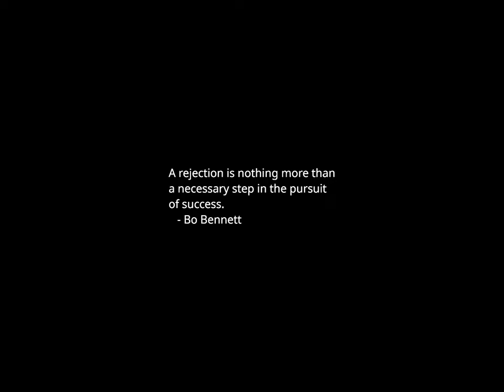Sunset Time-lapse: Tuesday, October 17, 2023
Today's headlines:

IRS will launch free online tax-filing pilot in 13 states next year

DOJ opens excessive force, traffic stop probe of police in Trenton, NJ

Top universities facing antisemitism accusations, losing long-time donors amid Israel-Hamas conflict

Trump blasts New York AG amid ongoing fraud trial: 'I have no rights'

Tlaib criticizes Biden after Israel strikes hospital in Gaza: 'We will remember where you stood'

Rite Aid plans to close over 150 stores after bankruptcy filing: Is yours on the list?

White House rips Trump's 'revolting and dangerous' plan for expanded travel ban

Feds slap fine on Kentucky warehouse accused of allowing child to operate forklift